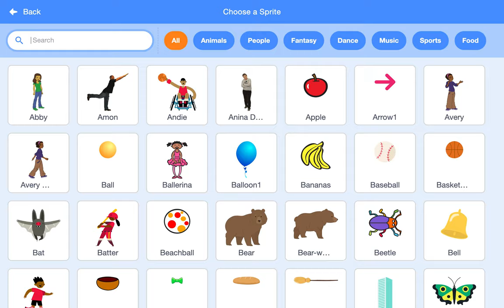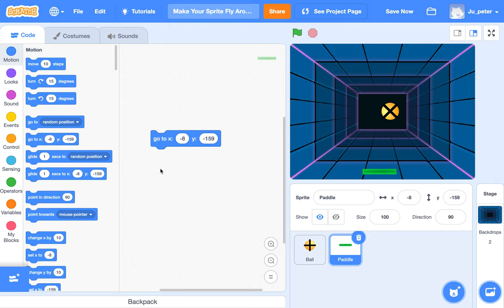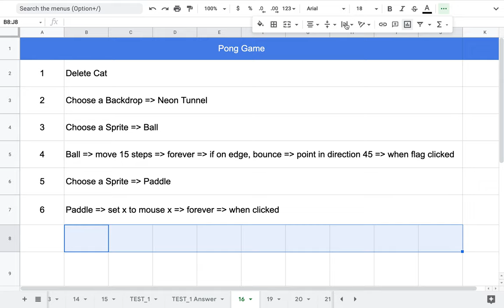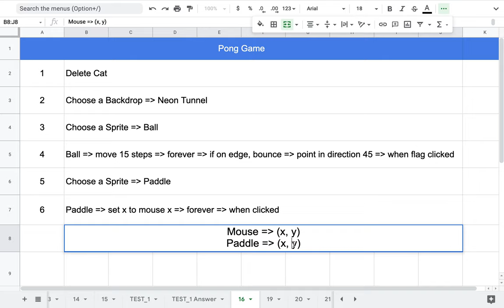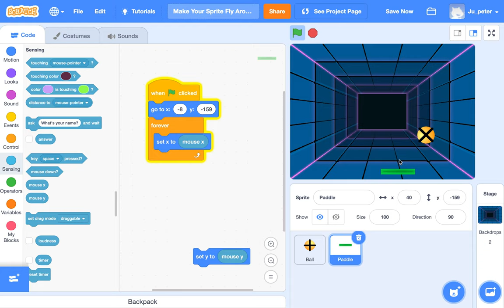[EMC] 018 - Pong Game | Part 3